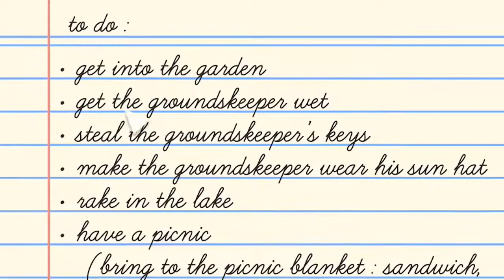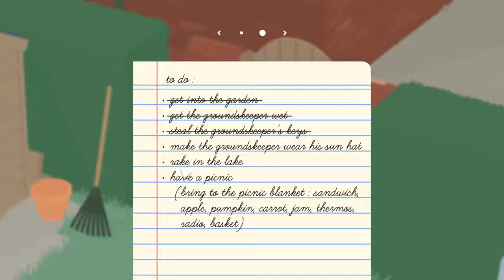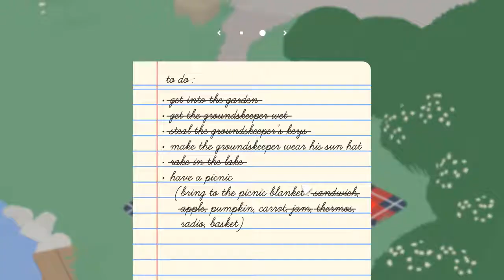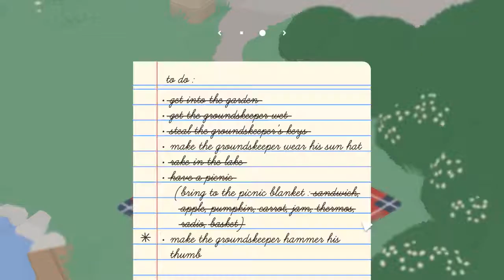THE EVIL GOOSE!!! Untitled Goose Game By Game Master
THE EVIL GOOSE!!!   Untitled Goose Game By Game Master. Carton Movie.